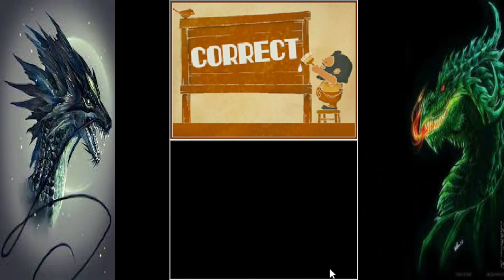Let's play Professeur Layton et le destin perdu #18 : A l'assaut de la forteresse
18ème partie avec les énigmes :
- 118 : Vis caché
- 119 : Cadrans amovibles
- 120 : Obscure combinaison
- 121 : Parcours fléché
- 122 : Code d'accès
- 123 : Œils-de-chat
- 124 : Sol instable
- 125 : La ronde des robots
- 136 : Sur les rails
- 151 : Grand écart